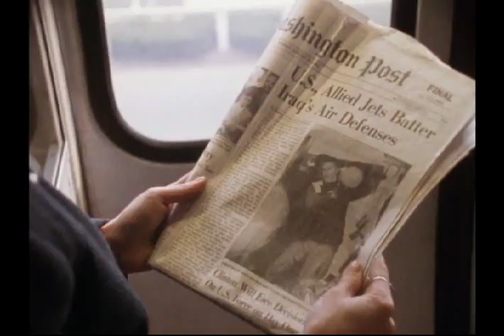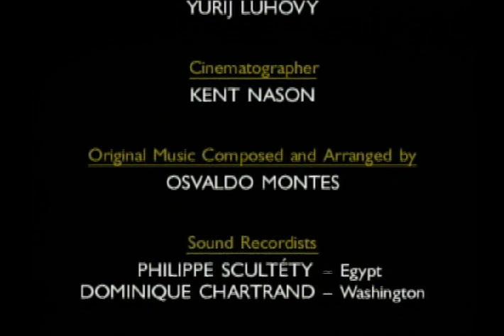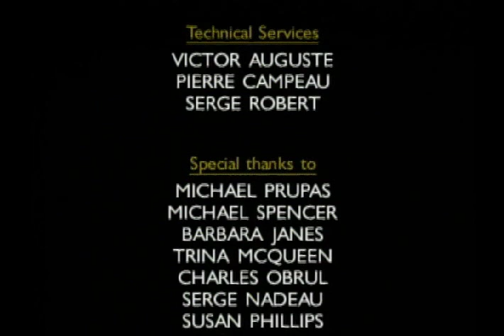(4 of 4) The Gods of Our Fathers - The Human Race: A Species at the Crossroads - by Gwynne Dyer